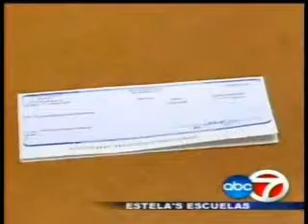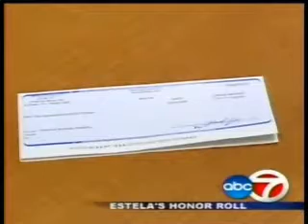Harmony El Paso Robotics on ABC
Harmony Science Academy-El Paso Robotics Team